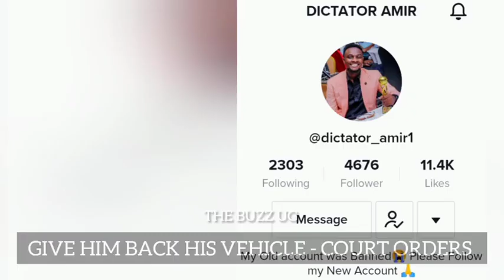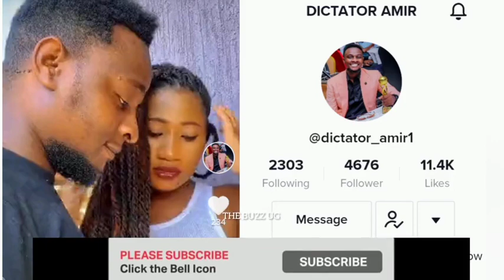BREAKING😳: More have been shot dead, what's going on in this country? Are we safe? Is this poverty?